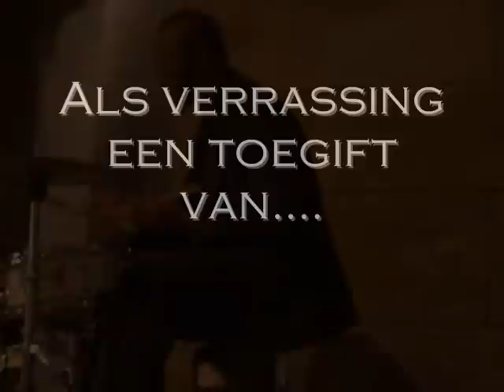Cum Laude Concerten Leiden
Cum Laude Concerten Leiden, foto/muziek impressie 2009.
In 2010 van 21 t/m 24 mei. Bekijk de website!
Muziek in Leidse hofjes, gratis! In 2010: Special Guest Star: Valentina Lisitsa